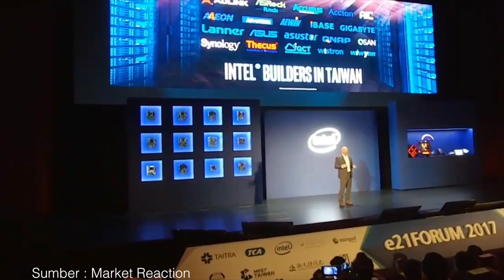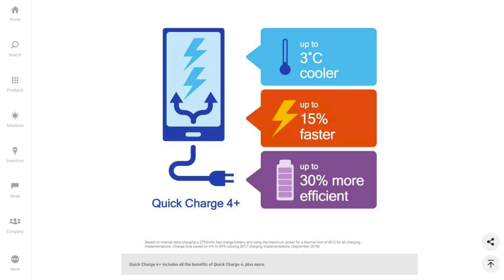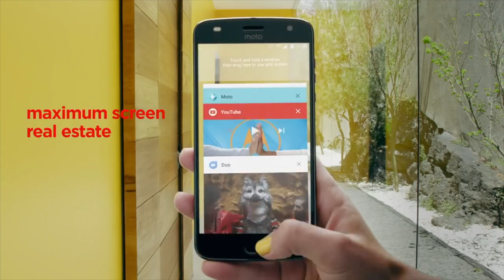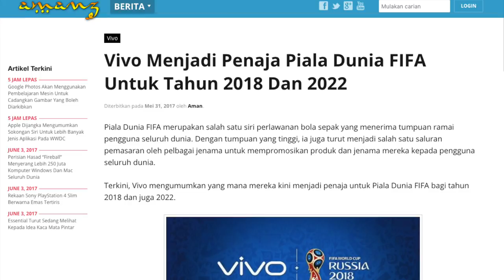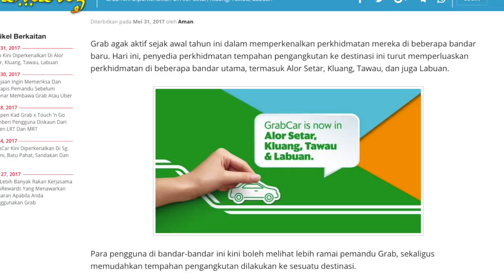Mingguan Amanz - Computex 2017, Intel Core i9, Nokia Kembali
Pada minggu lepas, kita telah melihat acara Computex 2017 berlangsung di Taiwan, dimana sejumlah peranti baru telah dilancarkan pada acara berkenaan. Antara yang diumumkan adalah termasuk penawaran komputer riba baru daripada Asus, MSI, Dell dan beberapa pengeluar lain. Microsoft turut tidak ketinggalan dan telah mengumumkan beberapa peranti Windows Mixed Reality.

Pengeluar perkakasan turut tidak ketinggalan, dan telah mengumumkan beberapa perkara baru. Intel mencuri perhatian dengan pengenalan keluarga Core X dan juga cip baru Core i9, sementara NVIDIA pula hadir dengan teknologi rekaan komputer riba yang nipis melalui apa yang mereka panggil sebagai Max-Q.

Pengasas Android, iaitu Andy Rubin pada minggu ini telah memperkenalkan telefon pintar yang dibangunkan syarikat beliau, dinamakan Essential Phone. Selain Essential, satu lagi peranti baru yang diperkenalkan adalah Moto Z2 Play dengan sokongan modular.

Di Malaysia, beberapa peranti baru telah diperkenalkan, termasuk HTC U11, Moto G5 Plus, Nokia 3, Nokia 5, Nokia 6 dan juga Nokia 3310.